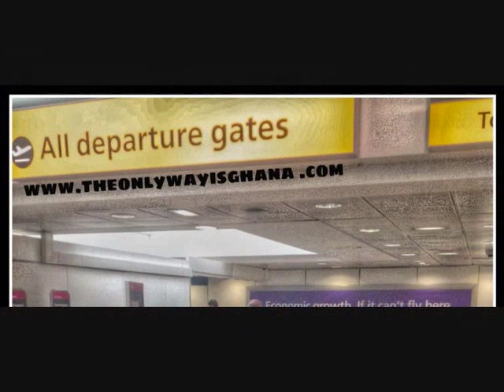Ghana Trip - My younger sisters are going to Ghana!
Welcome to The Only Way Is Ghana web-series: Follow us as my sister goes to Ghana...I will be following her very soon.
During this time I will be working on starting my real-estate business and shop for Ghana. I'll be showing the highs and lows, positives and negatives and providing advice and tips on migrating, doing business internationally and up-cycling.

Facebook: The Only Way Is Ghana

I will also be using this channel to represent the people of Ghana, what they do, success, skills and talents.

Ghana stand up, this is our time to shine bright like a diamond!

(I have No rights to the music used, for illustration purposes only)